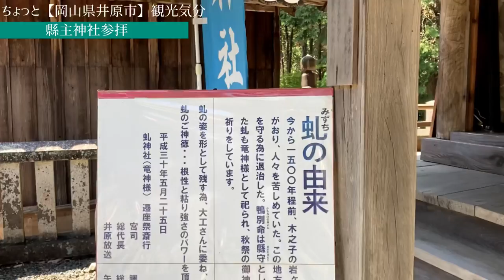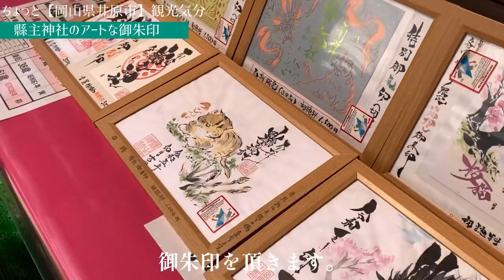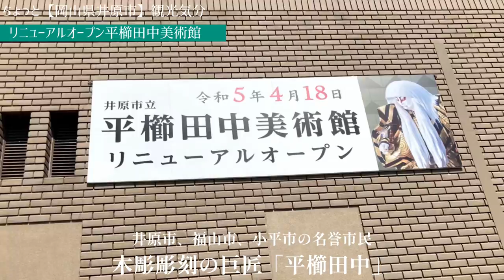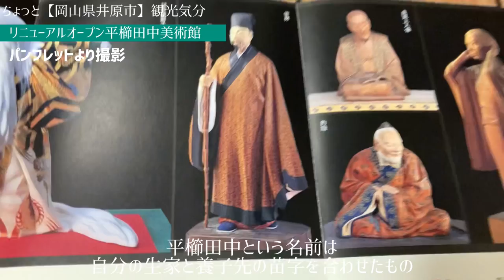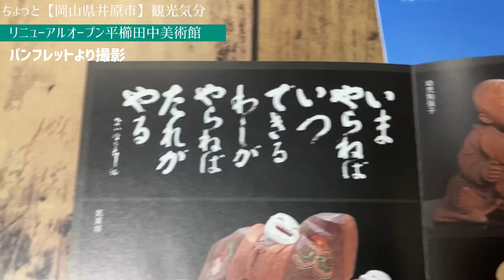岡山県井原市観光🔸可愛い猫の御朱印と平櫛田中美術館と戦国武将の旅 人形作家が行く！トトロの森のような縣主神社は、厄除け金運アップの御利益！地元パン屋麦、新装平櫛田中美術館後編→北条早雲生誕の高越城址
【人形作家旅行記☆人形作品制作の合間旅】倉敷ひいな展と共に、近隣観光はいかが？
このチャンネルは歴史旅チャンネルではありません(^_^;)
人形制作のちょっと一息の合間旅、
岡山県、広島県の見所紹介旅行の様子です。

(趣味満載の歴史＆美術、城探訪、ぶらぶら散歩）

毎年2月に倉敷美観地区にあります「ギャラリー十露」にて
国内外の人形作家様の作品、100体以上が集う、中国四国地方最大級の創作人形展示会、
創作人形展「倉敷ひいな展」を開催しています。【人形作家　あだち杏と玉青主催】

人形展観覧とともに、少し足を伸ばして
岡山県、広島県、近隣の観光を満喫して頂ければと思い、

一緒に旅気分。いかがですか？

今回の旅人は玉青【人形作家】
玉青＊Tamaodoll【doll artist】

球体関節人形制作者。猫好き。ぬいぐるみ創り
毎年２月倉敷にて「和の創作人形・倉敷ひいな展」主催開催
人形教室主宰

公共交通手段利用の
岡山県井原市へのアクセスは、
ＪＲ福山駅から、福塩線で神辺駅へ
そこから、井原鉄道に乗り、井原駅まで。
今回の紹介の神社、パン屋さんは、駅からは少し離れています。

今回は、岡山県井原市を訪れました。
令和5年4月18日に、平櫛田中美術館がリニューアルオープンしたので
その見学とともに、
近頃、話題の御朱印巡りもしました。

今回訪れた神社は、
岡山県の御朱印人気トップ！
アート御朱印で人気の縣主神社です。
とても人気で、いただくまでに、1、2ヶ月ほどかかるそうです。
トトロの森のような、自然あふれるお社で、
訪れるだけでも、心が和場所でした。

道中、素朴な雰囲気のパン屋さんがありましたので、
そちらにも行ってみました。
【パン工房　麦】
素朴な外観と同じく、パンもどこか懐かしく、
シンプルで滋味溢れるおいしいパンでした^_^

4月18日にリニューアルオープンされた平櫛田中美術館。
来年（2024）鏡獅子が井原に戻ってきますよ^_^

以前に比べ、作品もとても見やすく、多くの作品や習作？なども展示されており
ものづくりをするを身としては、とても勉強になりました。
107歳の人生から学ぶことも多く、行くたびに心持ちを再度確認できます。

動画内で紹介しました伝記漫画￼￼は、美術館内で購入できます。

井原市には、高級食材スーパーの【イカリスーパー】
馬刺しの専門店【馬かろう】もあります。
美術館の近くには、笠岡ラーメンの人気店「中華そば専門店　笠北」がありますよ。
動画内では紹介していませんが、気になる方行ってみてはいかがですか？

ーーーー

この後、戦国武将の先駆けでもある
北条早雲の生誕地にも向かいます。
こちらは後編にて。

一緒に観光している気分でどうぞ。

【人形制作、合間旅】

女ひとり旅【桜と福山城！表裏で色が違う城！日本唯一黒鉄板貼りの天守を見てきた】

女ふたり【倉敷美観地区観光気分】大原美術館、町屋カフェ、路地裏、有鱗荘

旅人は玉青【人形作家】
玉青＊Tamaodoll【doll artist】

御朱印集め
西日本
御朱印帳

イラスト
猫
猫イラスト
アート御朱印

鴨別命
吉備鴨別
ミヅチ
みづち退治
禍除け
ご利益
粘り強さ
パワーアップ

神社猫
トトロの森
トトロ

平櫛田中美術館
五浦釣人像
鏡獅子
岡倉天心
木彫彫刻
彫刻
巨匠
彩色彫刻
生人形師
生人形

戦国武将
北条早雲
伊勢新九郎
高越城址

歴史探検
歴史
散歩
一人旅
女ふたり旅

BGM .甘茶の音楽工房、花の香りに誘われて（ゆうきわたる）